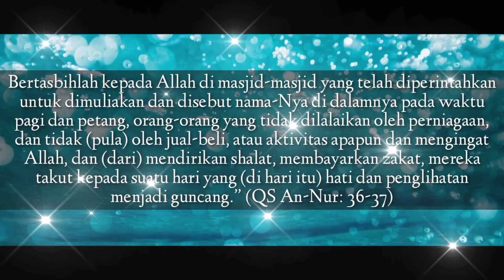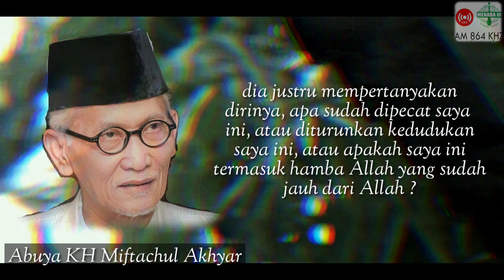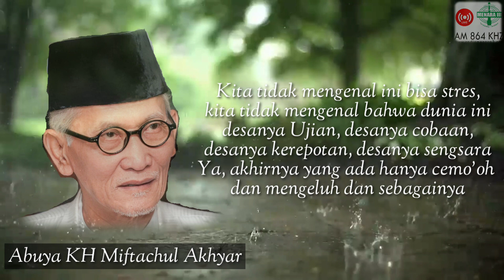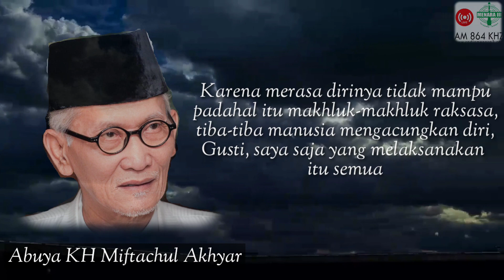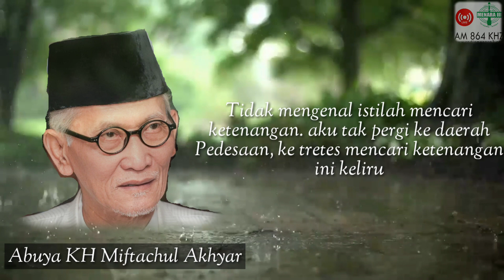KH Miftachul Akhyar || Salah Satu Tanda-tanda Para Kekasih Allah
Nukilan Hikmah KH Miftachul Akhyar Saat Rutinan Ngaji Hikam Di Pondok Beliau

Tentang ciri para Waliyallah (Kekasih Allah) yaitu orang yang mencari ujian, mencari cobaan,
setiap waktunya yang dicari l adalah musibah(ujian)...

Semoga Abuya Sekeluarga Senantiasa Diberi Kesehatan Keselamatan Dan Keberkahan Oleh Allah Aamiin .

Semoga Bermanfaat